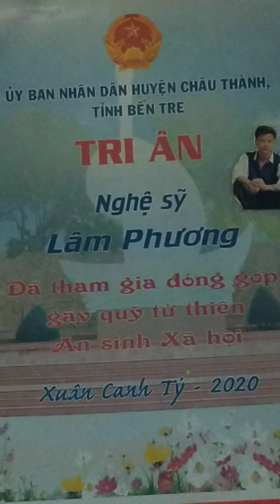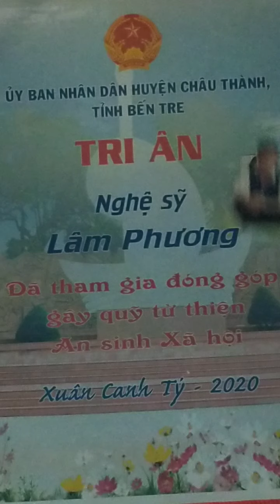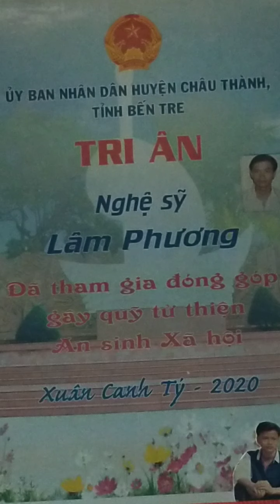Bến Tre thơm ngát hương Dừa Ns Lâm Phương, Hà Thanh Giải A Vành Đai Xanh Tphcm 2003